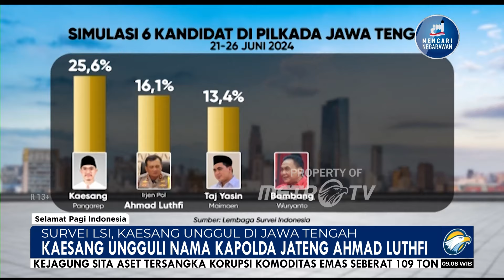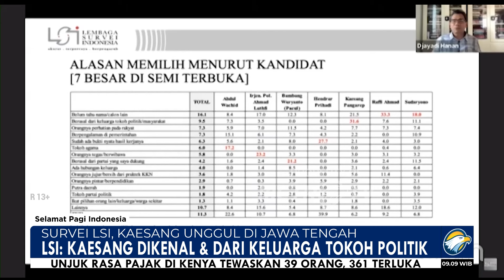Berkat Jokowi, "Kaesang Bagaikan Hiu" di Pilkada Jawa Tengah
MetroTV, LSI merilis sigi terbaru mengenai pilihan warga Jawa Tengah terhadap kandidat yang bakal berkontestasi pada Pilkada Jawa Tengah 2024. Dalam sejumlah simulasi yang disodorkan kepada 1.200 responden, nama putra bungsu Presiden Joko Widodo sekaligus Ketua Umum Partai Solidaritas Indonesia (PSI) Kaesang Pangarep mengungguli kandidat lainnya.